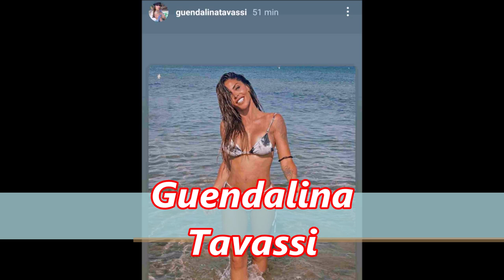Guendalina Tavassi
Guendalina Tavassi è una nuova concorrente de L’isola dei famosi. Era già stata annunciata come naufraga dall’inizio del programma, circa due settimane fa, ma è probabile che sia rimasta in quarantena causa positività al Covid. Ad accompagnare Guendalina in Honduras ci sarà il fratello Edoardo: i due parteciperanno al reality show come concorrente unico.